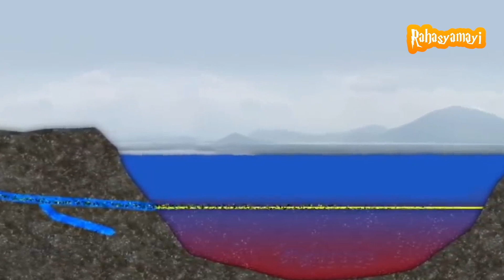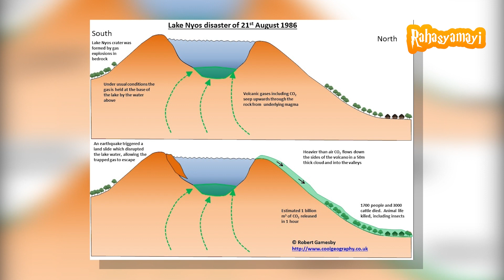तंजानिया की वो रहस्यमय झील, जिसका पानी पत्थर में बदल देता है-Deadly Lake that turns Animals to Stone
दुनिया में ऐसी कई खतरनाक झीलें हैं, जिनके रहस्य को आज तक कोई नहीं जान पाया है। ऐसी ही एक खतरनाक झील उत्तरी तंजानिया में है, जिसे नेट्रॉन झील के नाम से जाना जाता है। ऐसा माना जाता है कि इस झील के पानी को जो भी छूता है, वो पत्थर का बन जाता है। इस झील के आसपास कई पशु-पक्षियों की पत्थर की मूर्तियां मौजूद है। तो आइए जानते हैं इस झील के रहस्य के बारे में...
There are many such dangerous lakes in the world, whose secret has not been known till date. One such dangerous lake is in northern Tanzania, which is known as Lake Natron. It is believed that whoever touches the water of this lake turns to stone. Stone sculptures of many animals and birds are present around this lake. So let's know about the secret of this lake...

एक झील ने ले ली 1746 लोगों की जान | मौत की झील | The Lake Nyos Disaster | Nyos Lake |

इस झील के पानी में कदम रखा तो बन जाओगे पत्थर - Lake That Turns Living Things Into Stone [HINDI]
Boiling Lake Of Dominica - रहस्यमयी खौलती हुई झील।